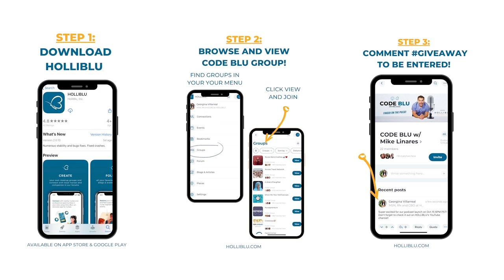Switching nursing departments? What NOT to do & how to prepare yourself by Alexis Nicole Nurse Nook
Did you know only 20% of our video content is on YouTube? Try out our membership for FREE today!

to get access to the other 80%, along with 800+ study guides, customizable quiz banks with 3,000+ test-prep questions, and answer rationales!